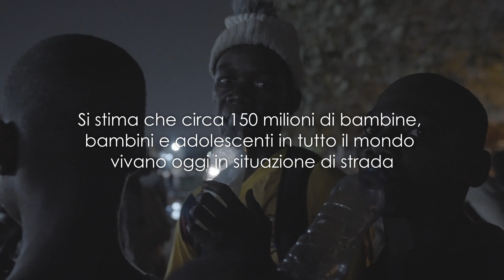Strada Facendo - Angola